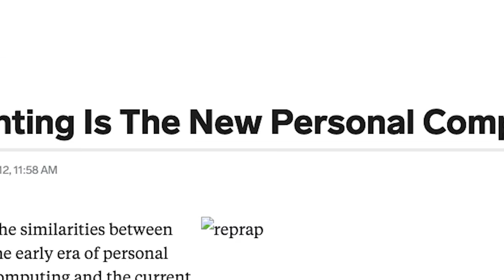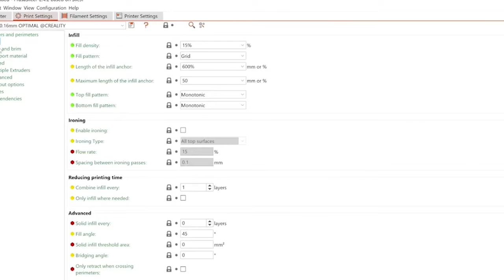Home 3D Printers Will Never Work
Many people believe that one day every single home will have a personal 3d printer much like how every home has a personal computer. However, we feel a little differently about that, let us explain why...

Video Sources